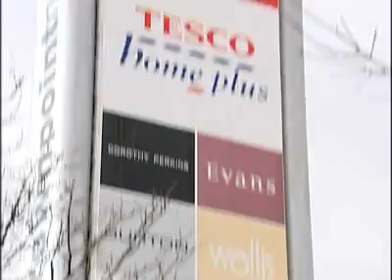Superstore?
The arrival of the mega-supermarket is not always bad news.